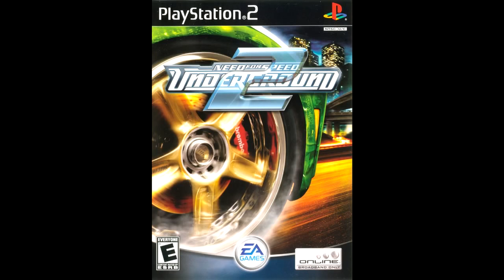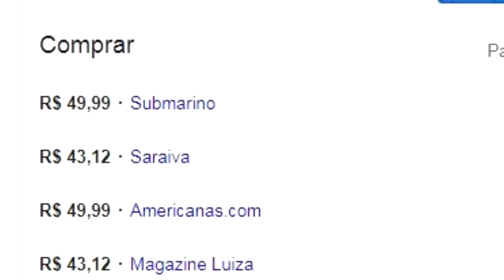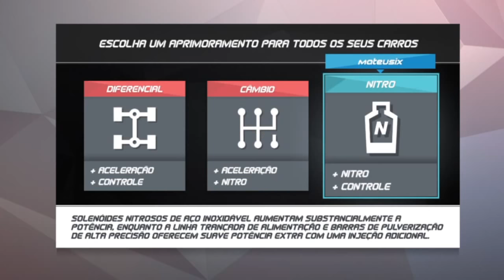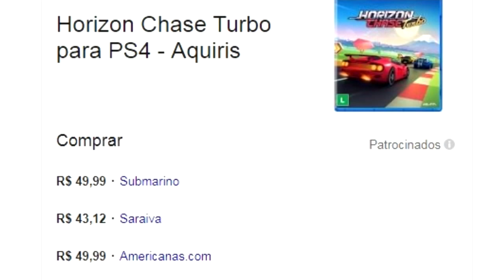HORIZON CHASE TURBO É O SUCESSOR DE TOP GEAR? | REVIEW/ANÁLISE (PS4, PC)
O estúdio brasileiro Aquiris Game Studio finalmente lança para PS4 e PC's Horizon Chase Turbo, uma versão completa da experiência para celular. Horizon Chase Turbo é um jogo de corrida arcade moldado através de clássicos dos anos 90 como Top Gear e Outrun e com o direito a música de Barry Leitch

ME ACHE NAS REDES SOCIAS:
TW I T T E R: mateuseis
I N S T A G R A M: mateusix

AJUDE O CANAL A SE MANTER ATRAVÉS DO:
P A D R I M: outrocastelo